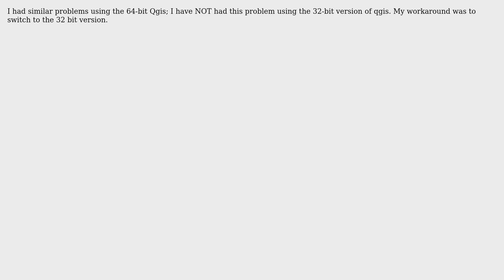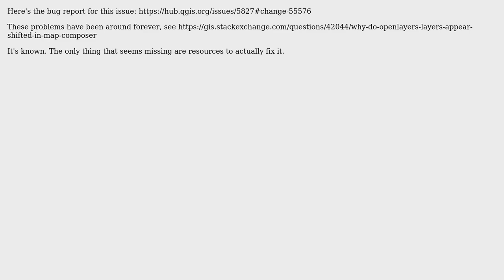GIS: QGIS image export changes the map center and scale (2 Solutions!!)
GIS: QGIS image export changes the map center and scale

With thanks & praise to God, and with thanks to the many people who have made this project possible! | Content (except music & images) licensed under CC BY-SA | Music | Images & others | With thanks to user user25245 user underdark user PolyGeo user Nitzan Matan and the Stack Exchange Network Trademarks are property of their respective owners. You are responsible for your own actions.